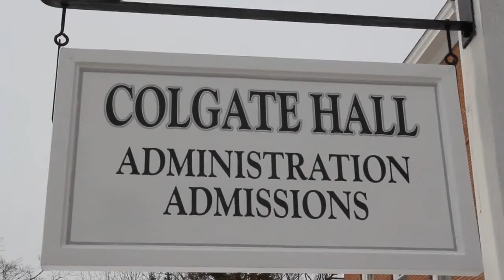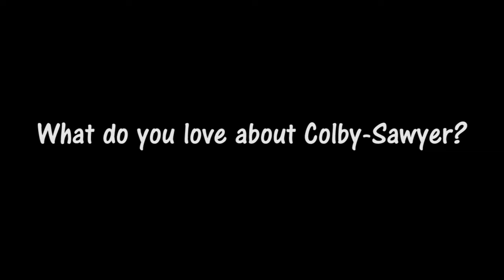Parent and Family Relations Sharings